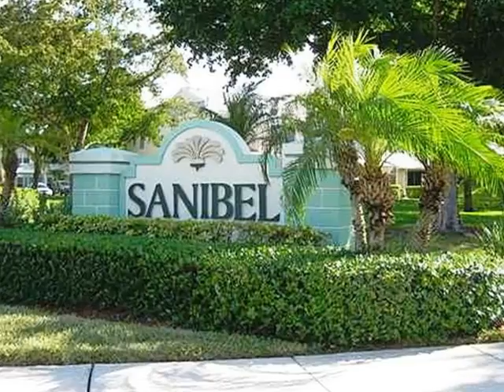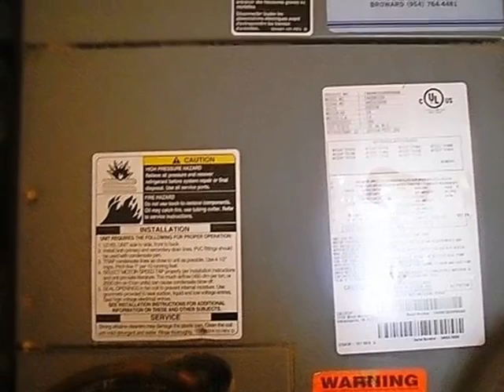Homes for Sale - 8155 San Carlos Cir Tamarac FL 33321 - Charmayne Seepersad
2 beds 2.1 baths Charmayne Seepersad CENTURY 21 City Real Estate Corporation